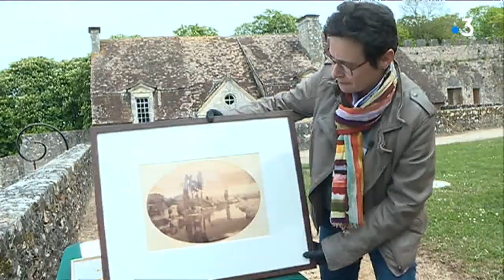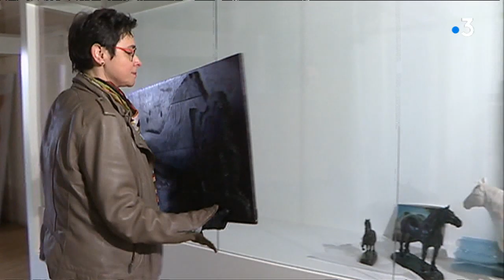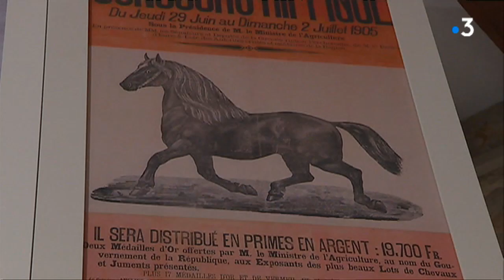Dans les coulisses du Château des Comtes du Perche #3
Notre feuilleton vous emmène au Château des Comtes du Perche à Nogent-le-Rotrou dans l'Eure-et-Loir.

Le Musée de l'Histoire du Perche fait les yeux doux aux Beaux-Arts. Des photos, des gravures, des sculptures, des gravures ... toutes racontent l'effervescence et la créativité qui a été celle de Nogent-le-Rotrou à travers le temps. C'est l'objet du troisième volet de ce feuilleton.